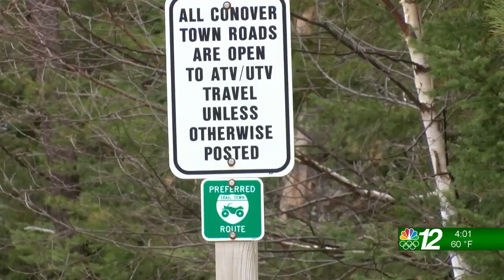Up North @ 4:00: Top 4 @ 4: 04-28-21